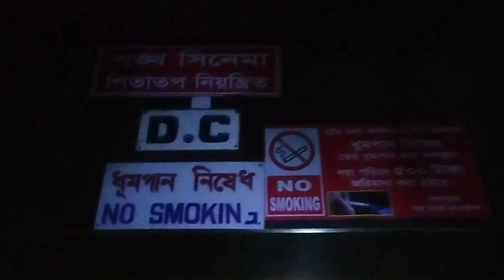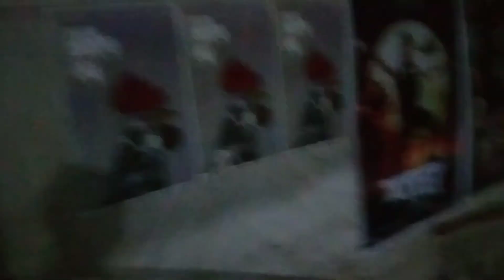শঙ্খ সিনেমা হল | খুলনা | Shankha Cinema Hall | Khulna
Wecome to Pritish Mondal's Lifestyle Vlogs. Shankha Cinema Hall is a famous cinema hall in Khulna. The cinema industry in Bangladesh is facing challenges, and only a few cinema halls remain operational. Shankha Cinema Hall is one of those surviving establishments. Recently, I had the pleasure of enjoying a Bangladeshi film at Shankha Cinema Hall with Uday Shankar Biswas, a faculty member from Rajshahi University. I took this footage during our visit.

শঙ্খ সিনেমা হল খুলনার অভিজাত বিনোদন কেন্দ্রগুলোর অন্যতম ছিল। এখন বাংলাদেশে সিনেমা শিল্প মৃতপ্রায়। হাতেগোনা কয়েকটা হল টিকে আছে। শঙ্খ সিনেমা হল তাদের মধ্যে একটি। আমি আর রাজশাহী বিশ্ববিদ্যালয়ের শিক্ষক উদয় শঙ্কর বিশ্বাস একসাথে বসে পরিমণি অভিনীত একটি বাংলাদেশী সিনেমা দেখেছিলাম৷ ফুটেজ সেসময়কার।